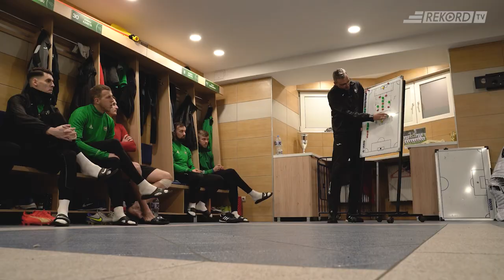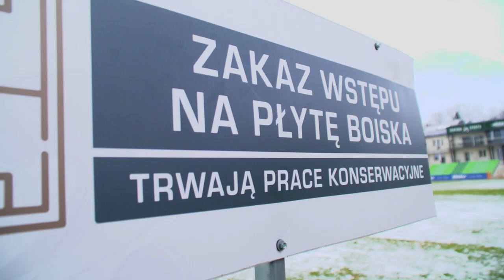Przed startem rundy rewanżowej w III lidze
Rozmowa z szkoleniowcem naszych trzecioligowców, tuż przed startem rundy wiosennej.